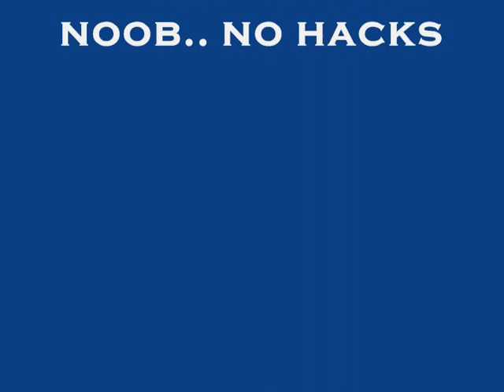corteo/exhale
just a couple of my kills on the DX server
the music on this video was purchased legally and i am using it for listening purposes only